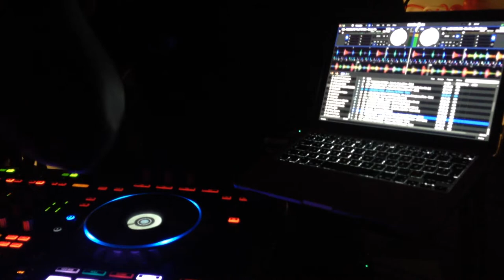Fiesta Criolla en Rågsved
Fiesta organizada con motivo de la canción criolla peruana.. Acá fragmentos de la misma.